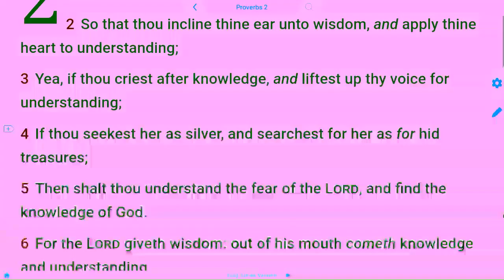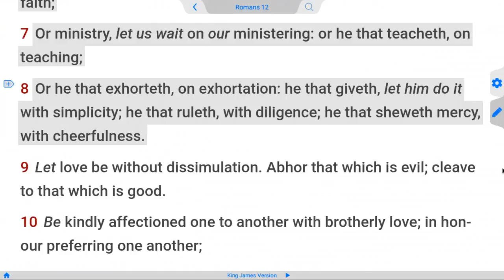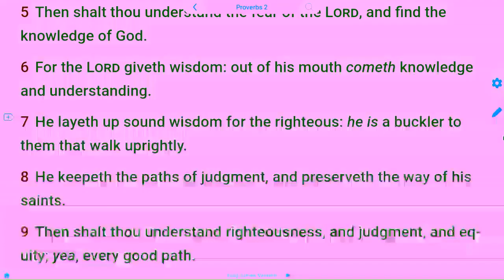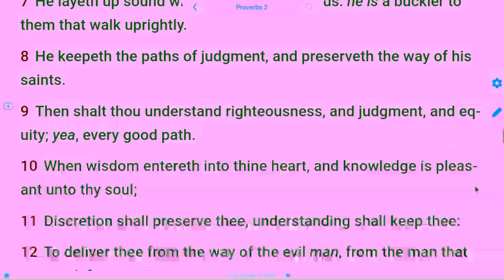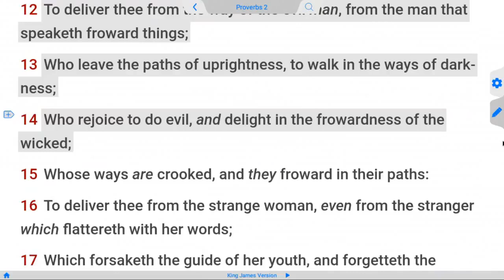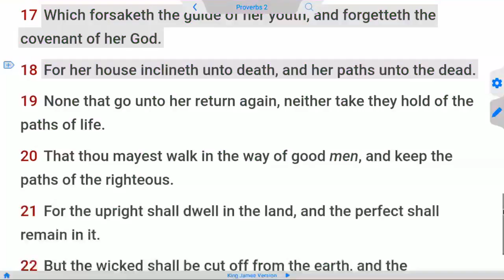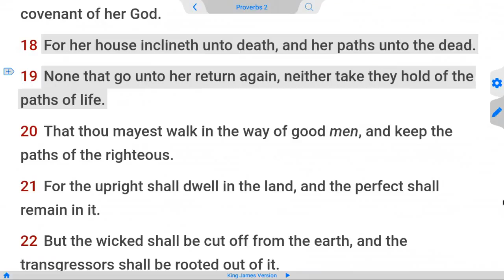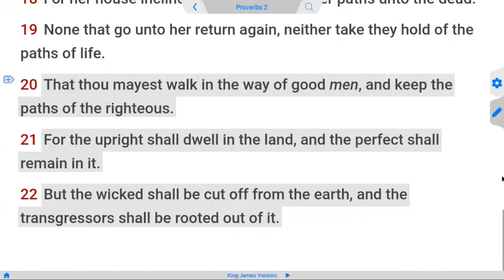Proverbs 2 - The Paths of Judgment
My son, if thou wilt receive my words, and hide my commandments with thee; So that thou incline thine ear unto wisdom, and apply thine heart to understanding; Yea, if thou criest after knowledge, and liftest up thy voice for understanding; If thou seekest her as silver, and searchest for her as for hid treasures; Then shalt thou understand the fear of the LORD, and find the knowledge of God. For the LORD giveth wisdom: out of his mouth cometh knowledge and understanding. He layeth up sound wisdom for the righteous: he is a buckler to them that walk uprightly. He keepeth the paths of judgment, and preserveth the way of his saints. Then shalt thou understand righteousness, and judgment, and equity; yea, every good path. When wisdom entereth into thine heart, and knowledge is pleasant unto thy soul; Discretion shall preserve thee, understanding shall keep thee: To deliver thee from the way of the evil man, from the man that speaketh froward things; Who leave the paths of uprightness, to walk in the ways of darkness; Who rejoice to do evil, and delight in the frowardness of the wicked; Whose ways are crooked, and they froward in their paths: To deliver thee from the strange woman, even from the stranger which flattereth with her words; Which forsaketh the guide of her youth, and forgetteth the covenant of her God. For her house inclineth unto death, and her paths unto the dead. None that go unto her return again, neither take they hold of the paths of life. That thou mayest walk in the way of good men, and keep the paths of the righteous. For the upright shall dwell in the land, and the perfect shall remain in it. But the wicked shall be cut off from the earth, and the transgressors shall be rooted out of it.